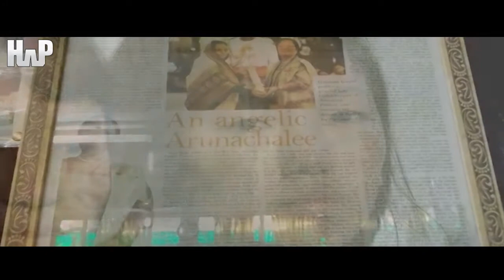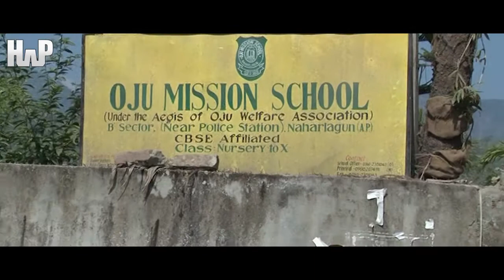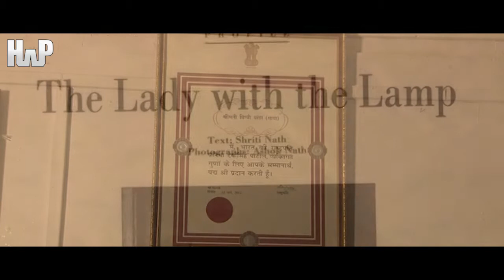An angelic Arunachalee | Documentary | Arunachal Pradesh | India